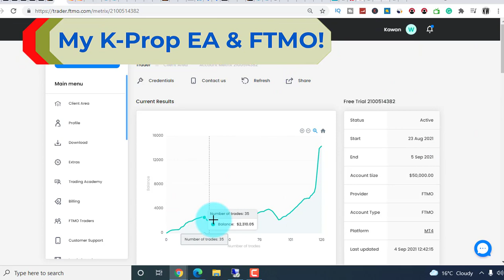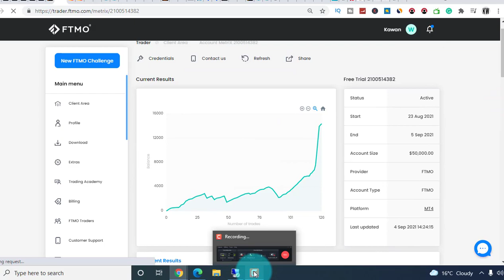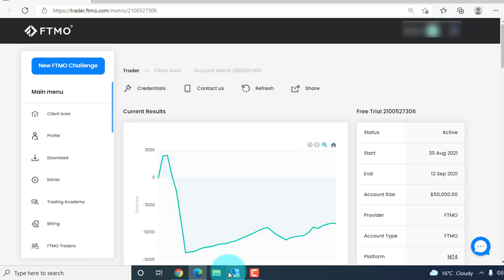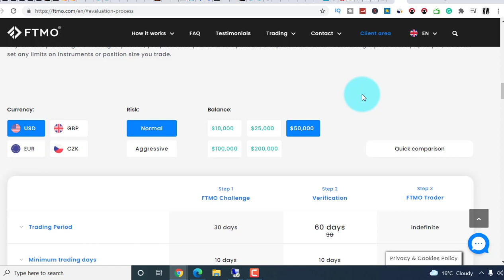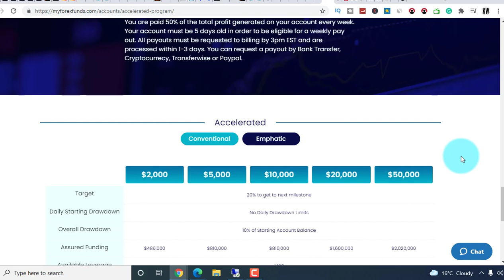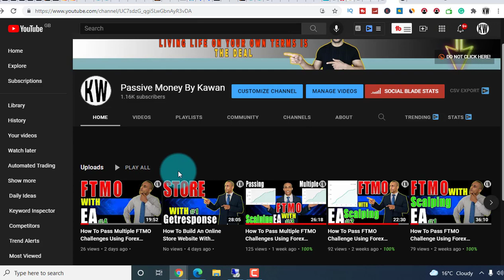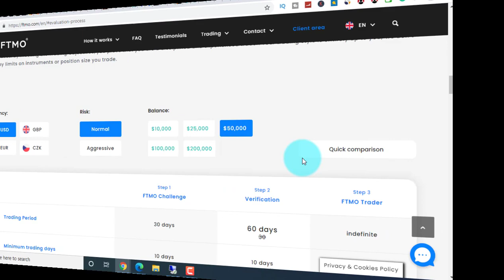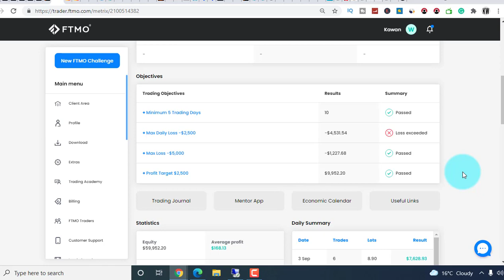How To Pass Multiple FTMO Challenges Using Forex Robot EA Only Part 5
Hey there Welcome To Todays Video - How To Pass Multiple FTMO Challenges Using Forex Robot EA Only Part 5
In this video, I am going to share with you how I failed the latest ftmo trial with the way I use my ea which then gives me more info on how I could possibly pass one fully using my prop ea as it's all about the lowest drawdown while gaining profit .
Join my FREE member's area to grab lots of freebies to make money online.
My goal is to help you make an informed and best purchasing decisions, however, the views and opinions expressed are mine only. With any purchase, you should always do your own due diligence before making any kind of purchase. By clicking on links or purchasing products I recommended on this page may generate an income for this website from affiliate commissions and you should assume we are compensated for any purchases you make